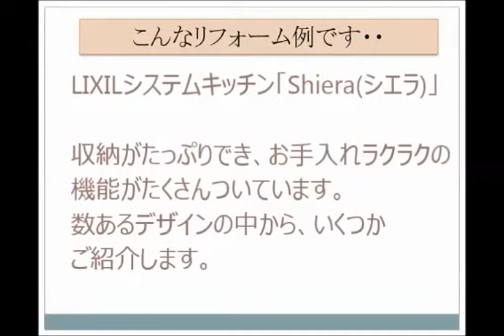システムキッチン リクシル シエラシリーズスタイル リフォーム・不動産 八尾市【株式会社ＭＩＭＡ】